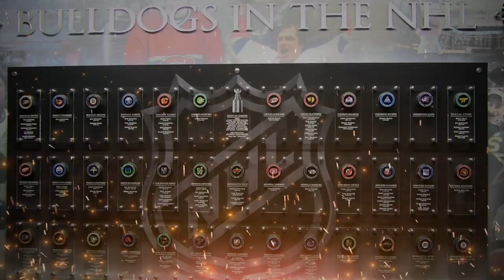UMD Men's Hockey 2018 Intro Video